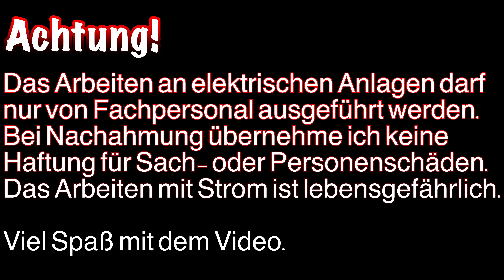Kreuzschaltung mit Dimmer verdrahten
In dem Video zeige ich, wie man einen Dimmschalter in einer Kreuzschaltung einbindet.

Meine Amazon-Wunschliste:

Mein Vorteil: Provision vom betreffenden Online-Shop oder Anbieter.

5 Sicherheitsregeln: Freischalten, Gegen Wiedereinschalten Sichern, Spannungfreiheit feststellen, Erden und kurzschlißen, Benachbarte unter Spannung stehende Teile abdecken oder abschranken